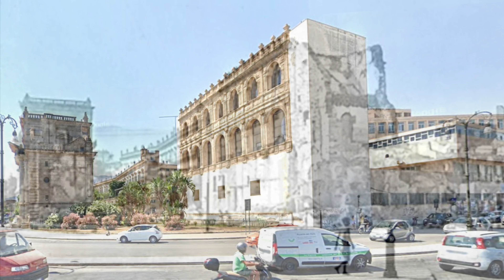American Soldiers in Palermo ~ World War II ~ THEN & NOW